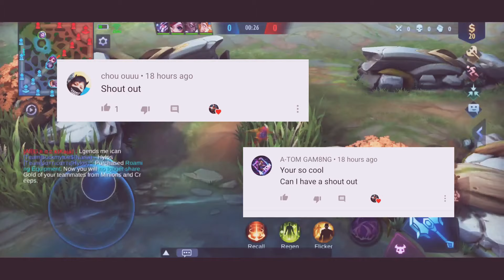APOSTLE GLOBAL MARTIS | MLBB | Montage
Hello guys, I hope you enjoy the video haha
Remember to be safe and play friendly